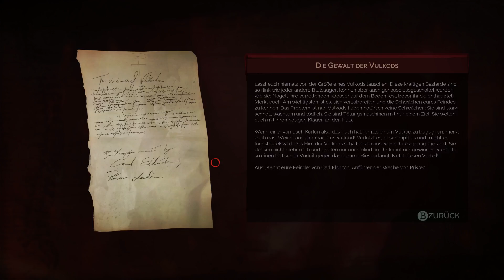Lets Play Vampyr E43 - Einfach mal ein Boss.. [1080p/german/PC]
Da rechnet man mit nichts bösem.. aber gut, dann legen wir uns halt mit dem Boss an...